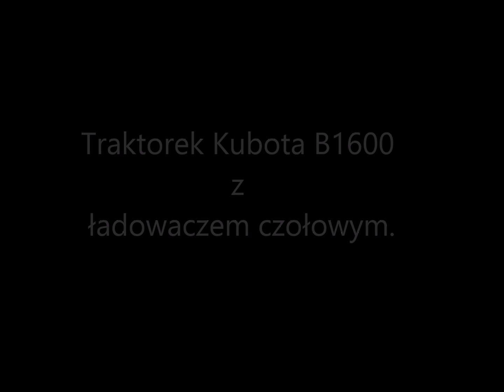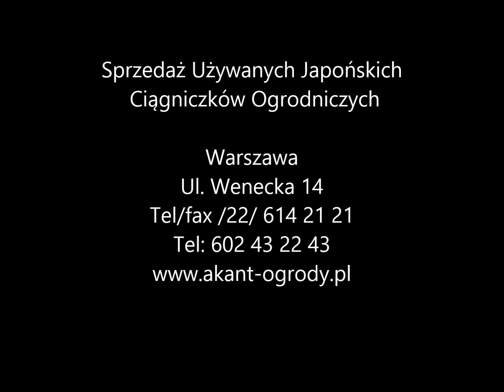Traktorek Kubota B1600 z ładowaczem czołowym (TUR)